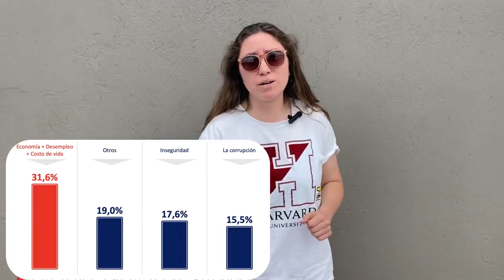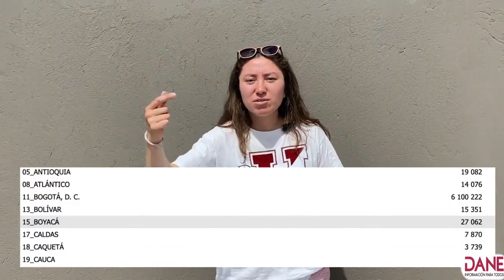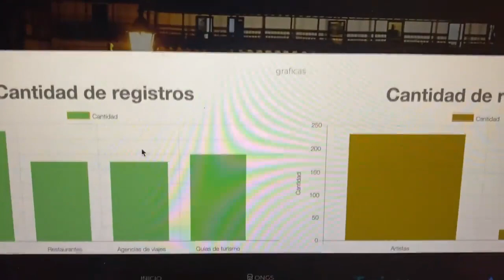¿Qué futuro hay en Tunja buscando trabajo?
Por: Sara Pedraza

►IG: Estoy en Instagram como @periodico_el_tunjano. Instala la app para seguir mis fotos y videos.